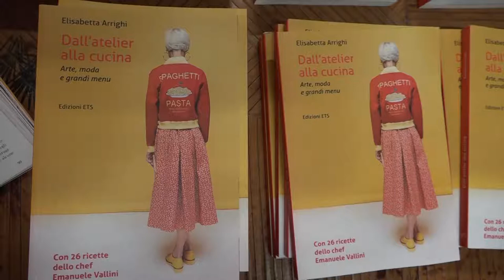Moda, cibo e arte nel libro di Elisabetta Arrighi